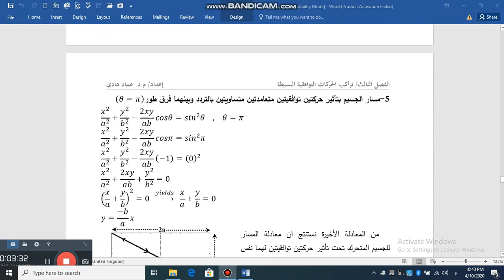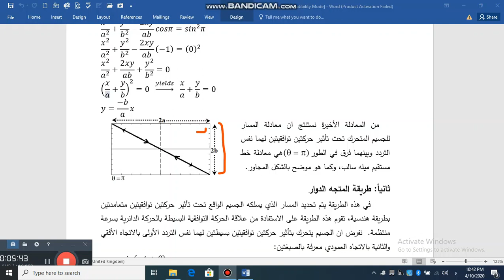ف3 : الطريقة التحليلية ج4 - محاضرات الصوت و الحركة الموجية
قسم الفيزياء - المرحلة الثانية (د. احمد زيد)